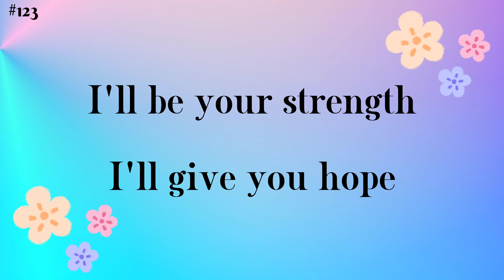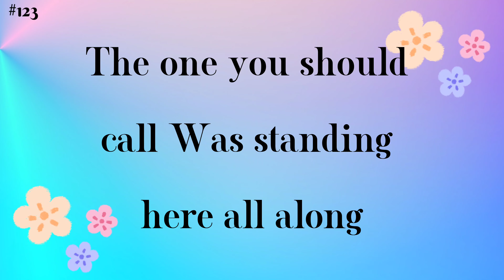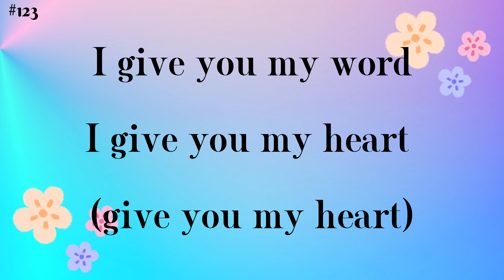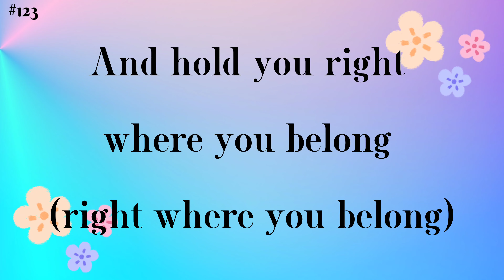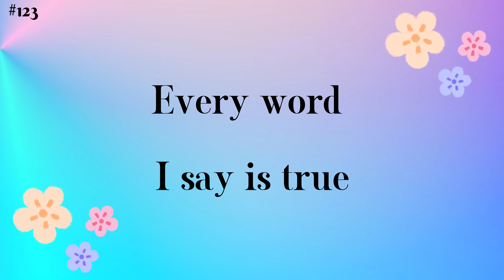This I Promise You (Lyrics) - Nsync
Follow: @OfficialNSYNC

This I Promise You - Nsync (Lyrics)

When the visions around you
Bring tears to your eyes
And all that surround you
Are secrets and lies
I'll be your strength
I'll give you hope
Keeping your faith when it's gone
The one you should call
Was standing here all along

And I will take
You in my arms
And hold you right where you belong
Till the day my life is through

I've loved you forever
In lifetimes before
And I promise you never
Will you hurt anymore
I give you my heart (give you my heart)
This is a battle we've won
And with this vow
Forever has now begun

Just close your eyes (close your eyes)
Each loving day (each loving day)
I know this feeling won't go away (no..)

Over and over I fall (over and over I fall)
When I hear you call
Without you in my life baby
I just wouldn't be living at all

And I will take (I will take you in my arms)
And hold you right where you belong (right where you belong)
This I promise you baby

Every word I say is true

This I promise you
Ooh, I promise you